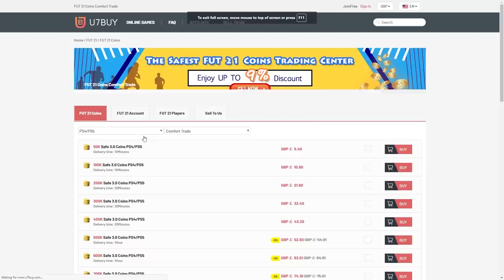Using my OPPONENTS Team in FUT Champs...